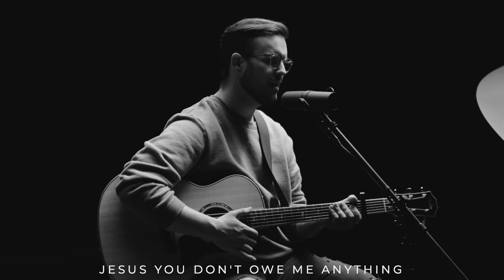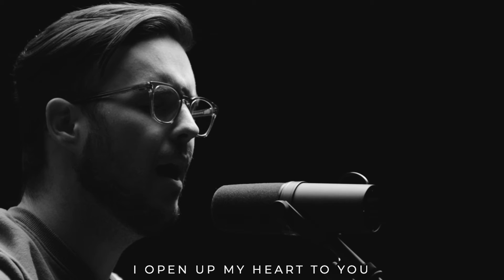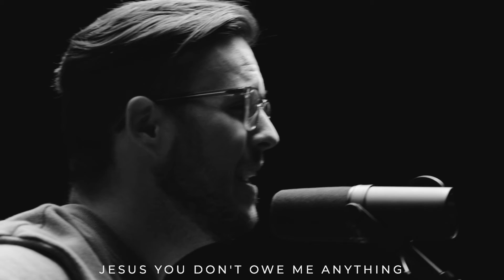"Nothing Else" by Cody Carnes: A Christ Community cover.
We exist to make Gospel-centered disciples among all people for the glory of God.